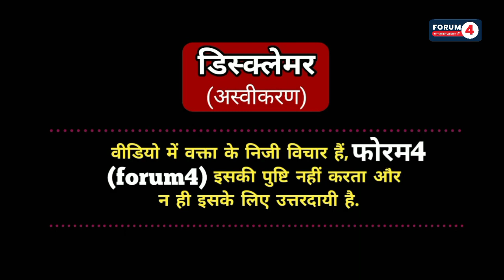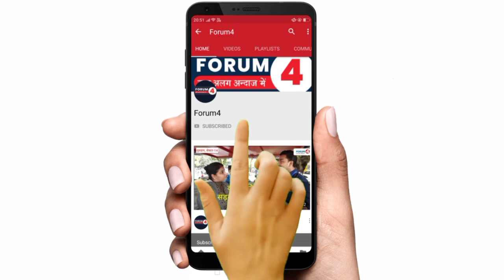अभी की सबसे बड़ी खबर- योगी राज में किसानों पर अघोषित आपातकाल लागू, घर से निकलने पर पाबंदी!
Name- FORUM4
IFSC- SBIN0001707

या फिर आप निम्न लिंक पर जाकर सीधे फोरम4 को सपोर्ट दे सकते हैं-